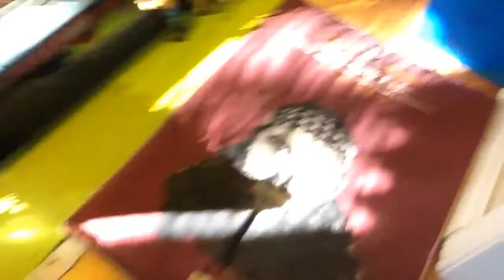WWE SMACKDOWN Live Arena Showcase